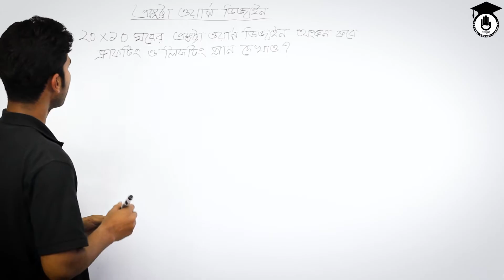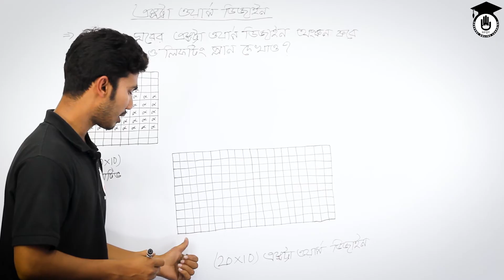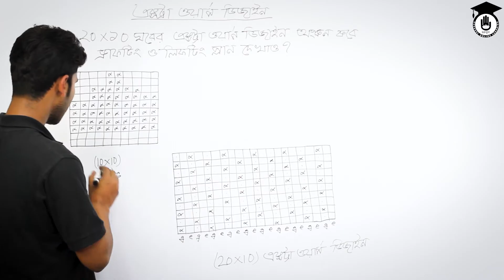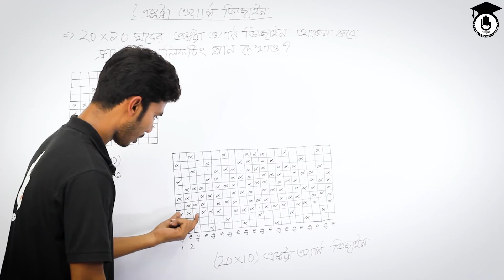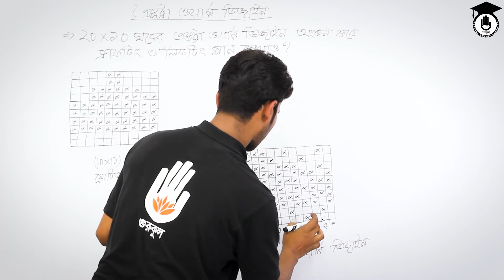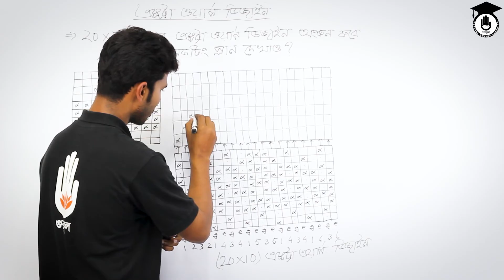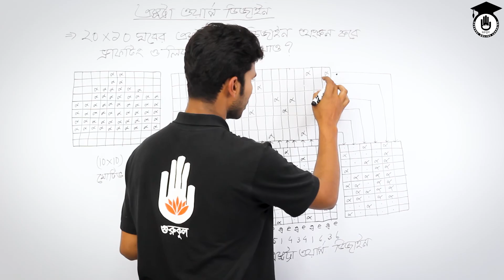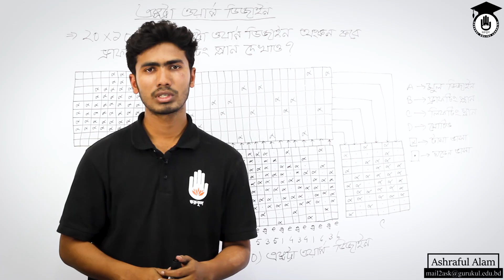Fabric Structure & Analysis 2, Chapter 2 - ২০*১০ ঘরের এক্সট্রা ওয়ার্প ডিজাইন অংকন। গুরুকুল টেক্সটাইল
টাইটেলঃ ২০*১০ ঘরের এক্সট্রা ওয়ার্প ডিজাইন অংকন
বিষয়ঃ ফেব্রিক স্ট্রাকচার এন্ড এনালাইসিস-২

"২০*১০ ঘরের এক্সট্রা ওয়ার্প ডিজাইন অংকন" আজকের ক্লাসের আলোচনার বিষয়। "২০*১০ ঘরের এক্সট্রা ওয়ার্প ডিজাইন অংকন" ক্লাসটি বাংলাদেশ কারিগরি শিক্ষা বোর্ডের, ভোকেশনাল শিক্ষার,ফেব্রিক স্ট্রাকচার এন্ড এনালাইসিস-২ (১৯৬৫)।

"২০*১০ ঘরের এক্সট্রা ওয়ার্প ডিজাইন অংকন" নিয়ে আলোচনা নিয়ে আলোচনা ক্লাসটি নিয়েছেন আশরাফুল আলম।